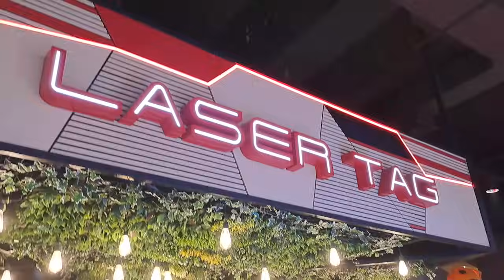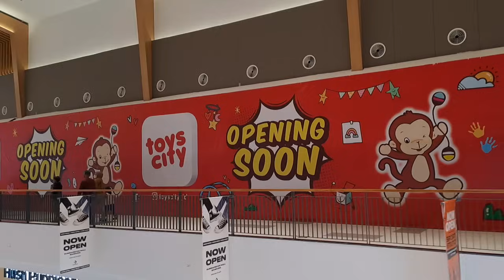Summarecon Mall Bandung | Part 1